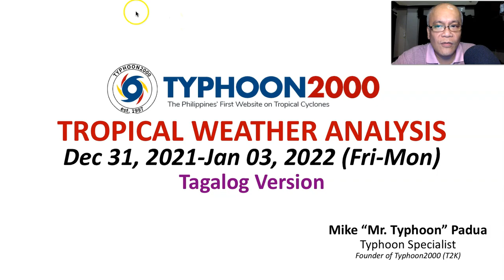Shear Line Magpapa-Ulan Parin Sa Visayas At Northern Mindanao-Caraga Area Ngayong Pagpasok ng 2022.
Mr. Typhoon's Tagalog Update: Dec 31, 2021-Jan 03, 2022 (Fri-Mon)

Shear Line (Tail-End of a Frontal System) will continue to bring Occasional Rains and Thunderstorms across Visayas-Northern Mindanao-Caraga Area. While, the Northeast Monsoon (Amihan) will continue to prevail across the country (except for Mindanao). To find out more, check out our T2K Tropical Weather Analysis recorded at 11:30 AM Manila Time (15:30 GMT) by Mike “Mr. Typhoon” Padua, Typhoon Specialist of Typhoon2000.com.